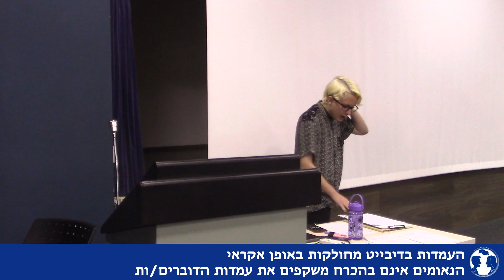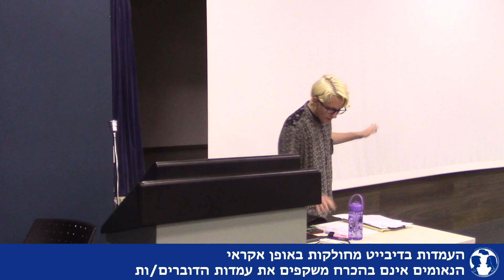הפרשמנים 2024 - סיבוב שלישי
**הדוברים והדוברות בסרטונים שובצו אקראית לעמדות והנאומים אינם בהכרח משקפים את עמדותיהם/ן**

אינפו: טלרפואה מתייחסת למתן שירותים רפואיים מרחוק באמצעים טכנולוגיים. ההשקעה כוללת פיתוח וייצור של בדיקות, ציוד ותהליכים שמאפשרים ביצוע של הליכים רפואיים מרחוק (פגישות אינטרנטיות עם רופאה, סטטוסקופ שניתן לשמוע מרחוק, וכו').

מושן: ב"ז תומך בהשקעה משמעותית של משרד הבריאות בטלרפואה על פני הרחבה ובניית מרכזים רפואיים נוספים

ממ1: אבשלום יונאי ליברמן, יונתן רמות
אופ1: איתמר זנגביל, רבקה אלקובי
ממ2: רועי פרי, רינה ניימן
אופ2: אלכס קונדרטייב, רואד עוקל
פאנל: גיא וולףⒸ, יעל מור-חיים, רעי מקוב

מיקומים:
מ2
מ1
אופ2
אופ1